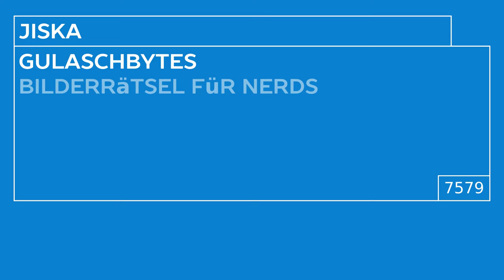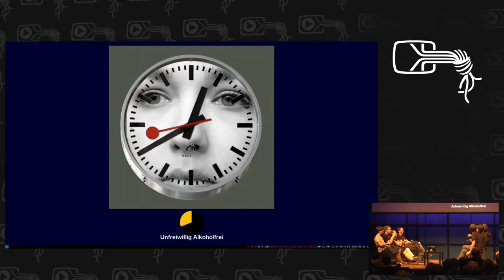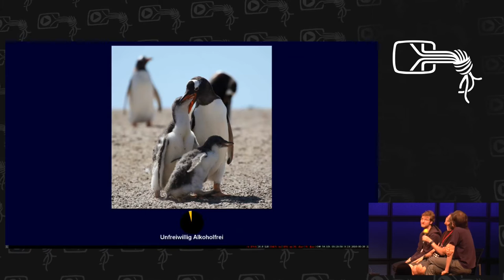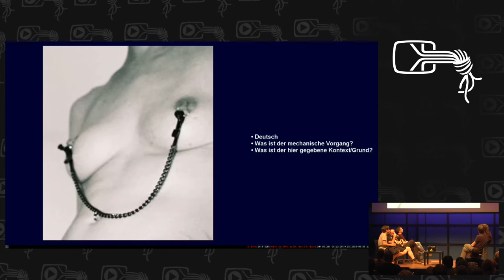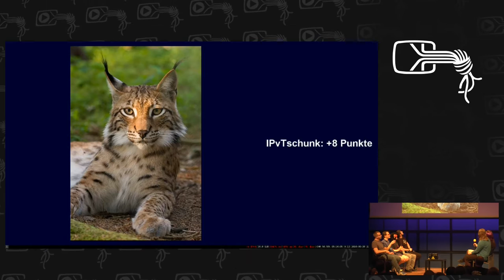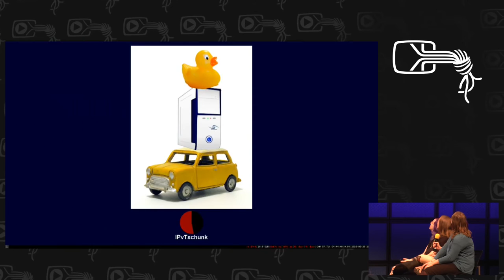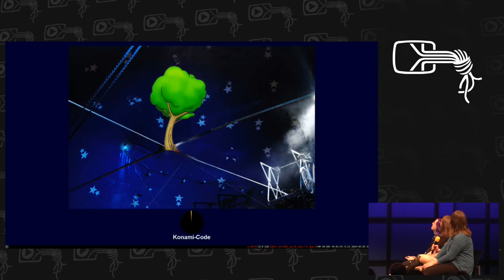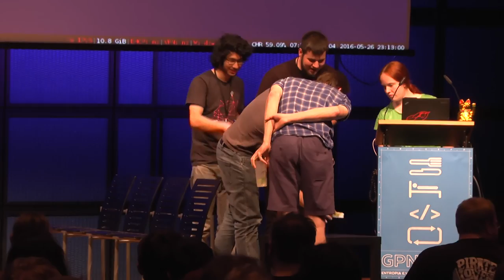jiska: Gulaschbytes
jiska